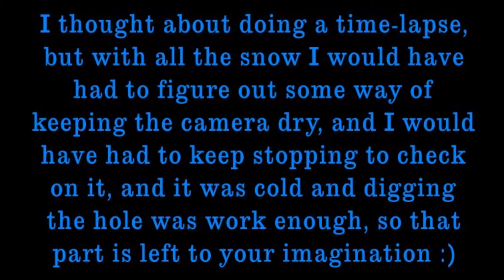You See, There Was This Tree... - KENNY'S NON-VLOGMAS VLOG #1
Just a random little vlog I made about the beautiful Hot Wings Maple that I won at Roundup's Tree City USA Ceremony, and the experience of planting it in the snow.